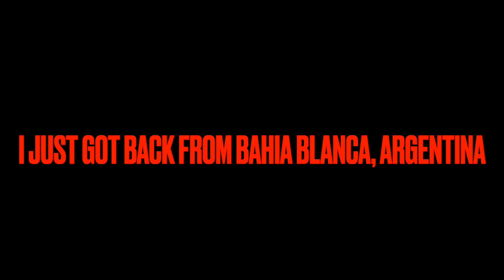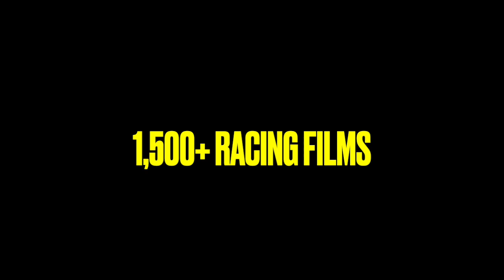Driver interviews from Argentina!! Midget racing! Bahia Blanca – Club Migistas del SUR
Randy Lewis, the World's #1 Trackchaser, has toured the world seeing racing and the sights from 86 countries worldwide. Randy has seen racing at 2,861 racetracks in 86 different countries. His lifetime track total includes wheel-to-wheel racing on ovals, road courses, and figure 8 tracks.

On this site, you will see detailed Trackchaser Reports where he reviews each track visited.  Don't miss more than 1,500 Randy Lewis Racing Films with 1.5 million views on his YouTube channel.  The channel name is "RANLAY".  And now on Facebook, too!

World’s #1 Trackchaser, Randy Lewis, Argentina midget racing, Club Midgistas del SUR